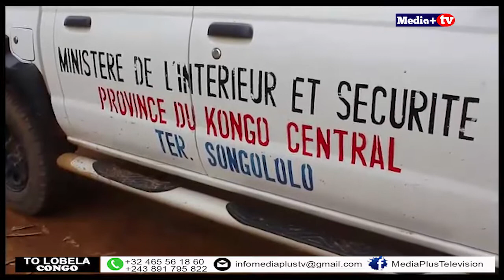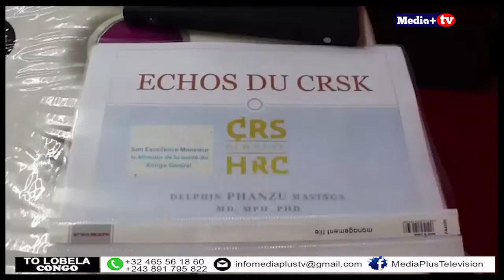TOLOBELACONGO: YANKUKU NA MPWASA PONA CORONA VIRUS.